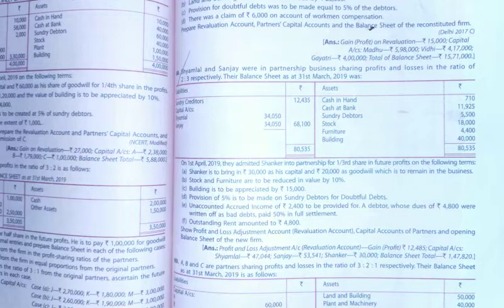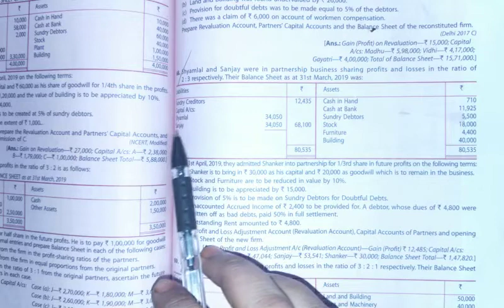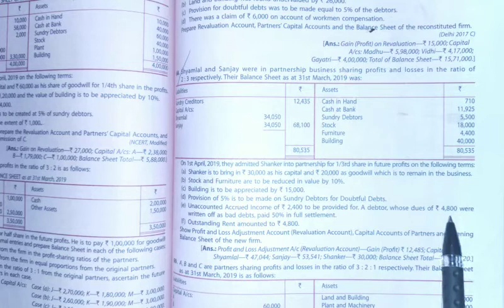Question no.68 on admission of a partner